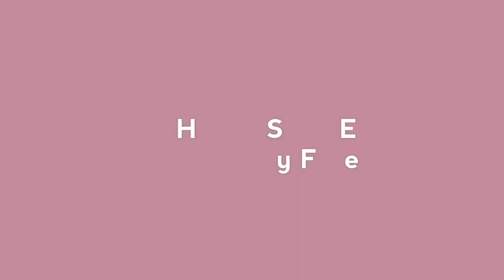Tutorial Hijab: Hijab Style for Chubby Faces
Hai gaes video aku kali ini ngebahas tentang hijab tutorial untuk wajah bulat dan pipi chubby. Mau tau gimana tips & trick untuk menyiasati nya ? tonton video nya sampai selesai yah.